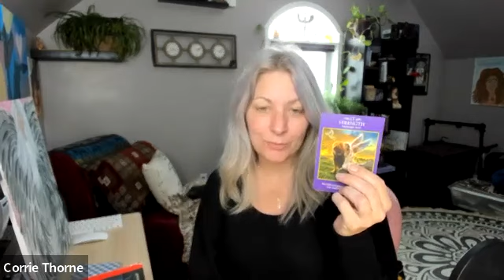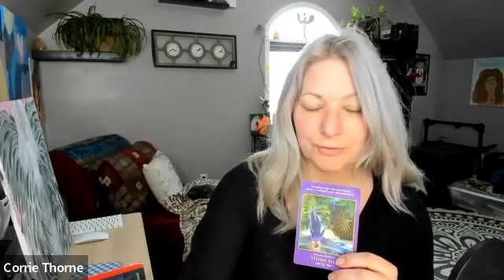April 19-24th, 2022 Oracle Card Reading & Channeled Messages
Corrie is the founder, author and creator of More Than Existing™️ book and self actualization coaching program. An Oracle card and course creator, she brings into her lives some of the work she is preparing at the moment.
A spiritual teacher, transformation/empowerment & lightworker coach and a Intuitive guide/medium, channel and mystic and more means each live is unscripted and a little walk into the unknown. Never knowing what each session will bring as she connects to the energy of the people and the connection to the divine and spirit world.
*Corrie is available as a keynote speaker,facilitator and for group healing, reading and guidance. In person(depending location) and online is available.

*To be taken as entertainment only